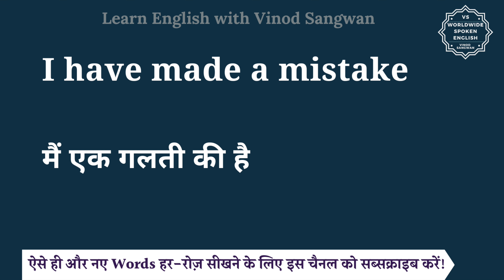I have made a mistake meaning in Hindi | I have made a mistake ka matlab kya hai | English to hindi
इस वीडियो में आप I have made a mistake का हिंदी में मतलब समझेंगे और साथ में I have made a mistake का pronunciation भी सीखेंगें यानि की आप I have made a mistake के अर्थ के साथ साथ ये भी सीखेंगें की I have made a mistake को कैसे बोले या I have made a mistake को बोलने का सही तरीका क्या है |

तो बस एक मिनट में सीखिए I have made a mistake को|
Let’s learn Hindi Meaning of I have made a mistake in detail.

I have made a mistake का हिंदी में अर्थ होता है
मैं एक गलती की है

I have made a mistake को इन उदाहरणों से और अच्छे से समझ सकते हैं